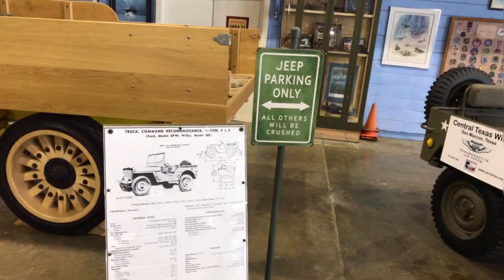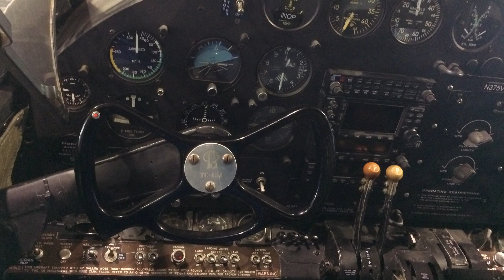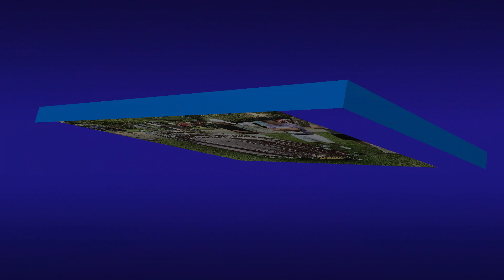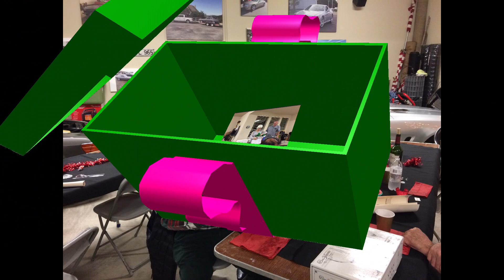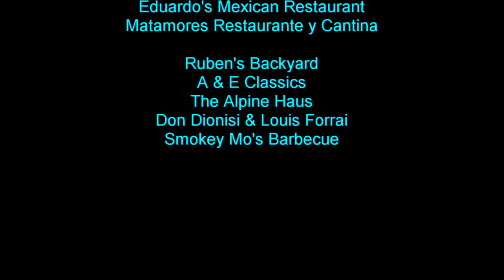Mercedes Benz Club Texas Hill Country - 2019 Club Events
Take a walk down memory lane with the Texas Hill Country Mercedes-Benz Club.  A  look back at our monthly activities for the year 2019. We start the year with a dinner celebration at Lemongrass Thai Restaurant – and a trip to Mark Motors for a look at some classy cars. In March, we participate in a charity car show at Lester’s Automotive in Boerne. For April,  we go to San Marcos, Texas and tour the Commemorative Air Force Museum.  For an overnight event, we travel to Nassau Bay, Texas and the Keels & Wheels car and boat show in May.  For another fun car event, we visit the A & E Classic Cars of New Braunfels and lunch at the Aline Haus. We end the year with a Holiday celebration dinner of Texas Barbecue with all the trimmings.